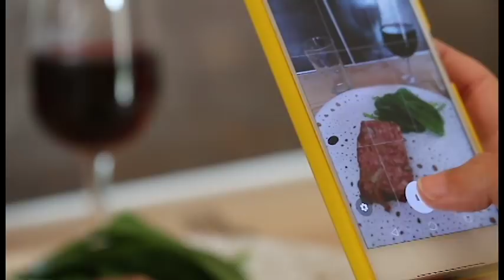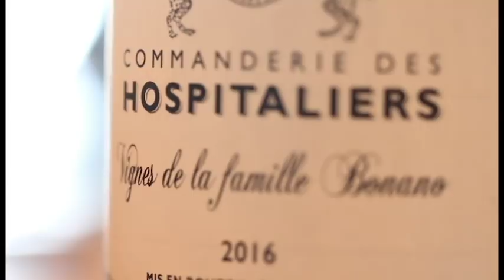Rencontre avec la famille Bonano, amoureux de l'hôtellerie-restauration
A la découverte de la famille Bonano sur le territoire de l'office du tourisme du Minervois  au Caroux et de celui de Grand Orb.
Clément et Benjamin, les enfants, ont ouvert leur propre bar-restaurant/chambres d'hôtes à "la Mécanique" à Colombières sur Orb en 2017, à quelques kilomètres de l'Auberge de Combes où leurs parents se sont installés en 1995.
Une passion familiale qui prend racine dans le Haut-Languedoc tout près du Caroux...